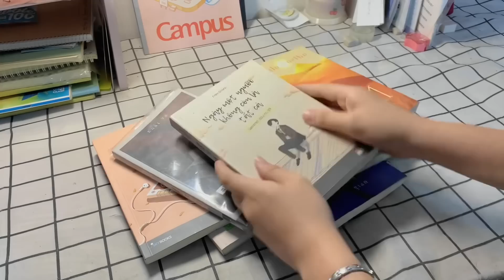Chuẩn bị đón Tết 🥳// Skincare, áo dài mới, đi mua sắm đầu năm,...// Thien Ai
Hellooo mọi người, cuối cùng thì mình cũng được nghỉ Tết ròi nè🥰
Cùng xem mình làm gì để chuẩn bị đón tết nhaaa🙈🫶🏻